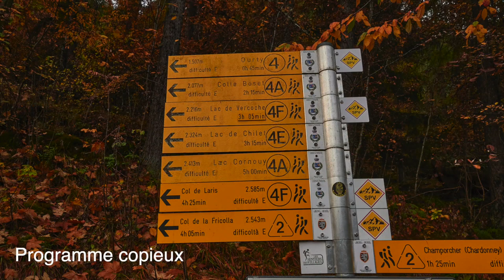Le lac de Chilet, randonnée en vallée d'Aoste,